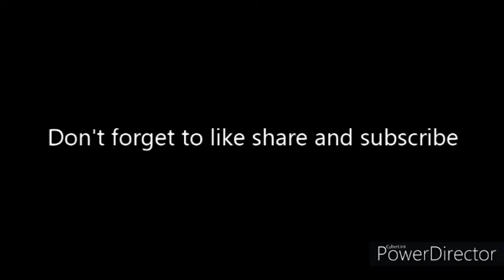Iraqi Uprising Map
Due to the latest increase of tension between the American army which are stationed in Iraq since the American invasion of Iraq in 2003 and the Iraqi people. The Iraqi Armed People rose up against the American military facilities in Iraq. The new movie will be around street fighting around American Bases in Iraq, Desert guerrilla warfare, urban guerrilla warfare and American attacks on Iraqi Armed People bases.
EVERY SINGLE DATE IN THE VIDEO IS A FICTIONAL DATE NOT A PREDICTION TO A BATTLE ON THIS DATE